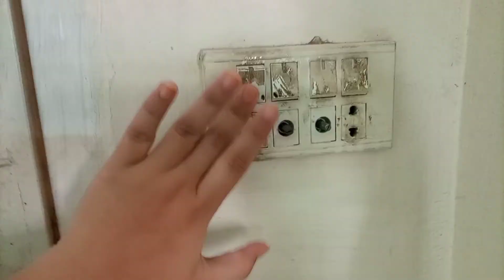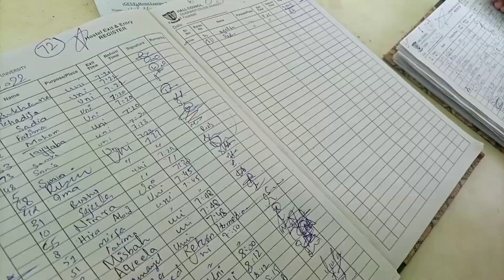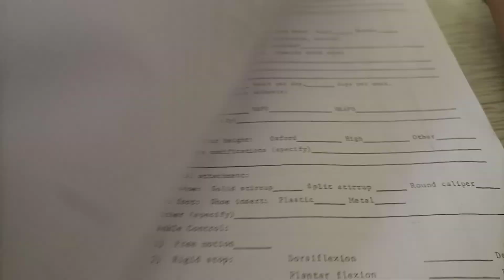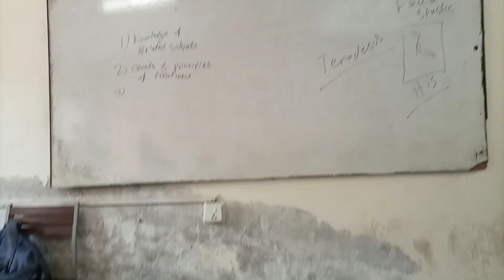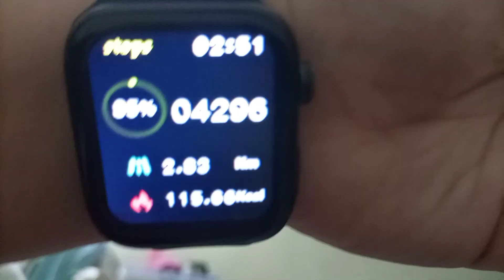Guard Ny Uni Mai Couple Pakar Liya | University Vlog | Daily Vlog | Toobs World | GCUF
Guard Ny Uni Cafeteria Mai Couple Pakar Liya | University Vlog | Daily Vlog | Toobs World | GCUF
Maaz safder , maaz safder world , uni , university, Vlog , daily Vlogging, sab phary jaan ge